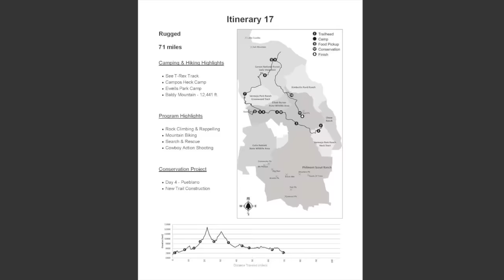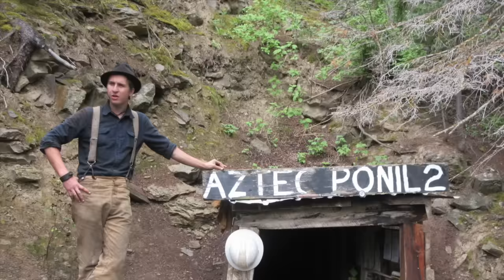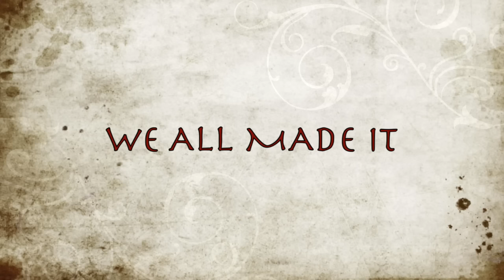Troop 418 723J Philmont 2015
Troop 418 Hilliard, Ohio -  Simon Kenton Council
Philmont 2015 -  Expedition 723J, Trek 17